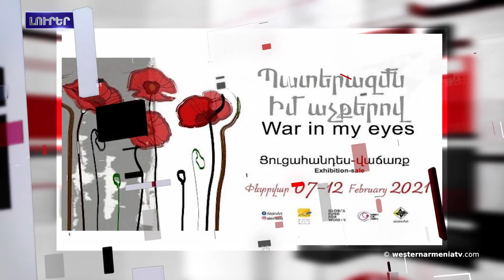Արեւմտեան Հայաստանի լուրեր 08.02.2021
1․Ֆուտպոլի Եւրոպայի գաւաթը  կը վերադառնայ 2021-ին Նիցցա,Ֆրանսիա
2.Գիշերը Ջաւախքի մէջ երկրաշարժ տեղի ունեցեր է
3.Մոսկուան կակնկալէ, որ ՅՈՒՆԵՍԿՕ-ի առաքելութիւնը շուտով կայցելէ Արցախ․ ՌԴ ԱԳՆ
4.ԱՄՆ. «Թուրքիային F-35 կործանիչներ մատակարարելու արգելքը չի վերցուիր»
5.Հասանքեյֆի քարանձաւները զբոսաշրջային վայր կը դառնան
6․«Պատերազմն իմ աչքերով». Սարեանի տուն-թանգարանը խորհրդանշական ցուցահանդէս կը ներկայացնէ
7.Հայաստանի պետական ջազ-նուագախումբը «Ռետրո ջազ» համերգին կը հնչեցնէ 20-րդ դարի գոհարները
8.Տայքի հայկական յուշարձաններու ճակատագիրը․ Ռաֆֆի Քորթոշեան